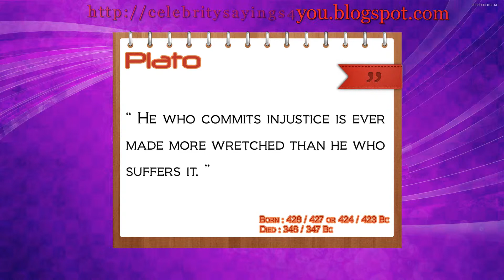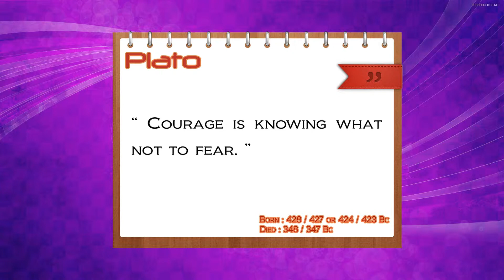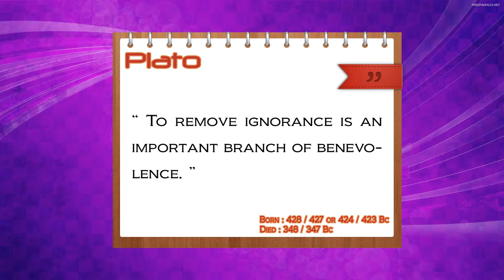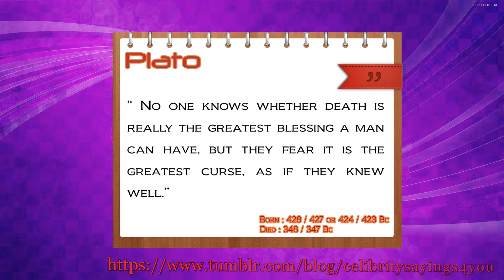Plato Quotes - kiss Salvation Virtue Gold & Conversation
Find out the best quotes of Plato on our YouTube channel. If you are not on YouTube you can join us on :